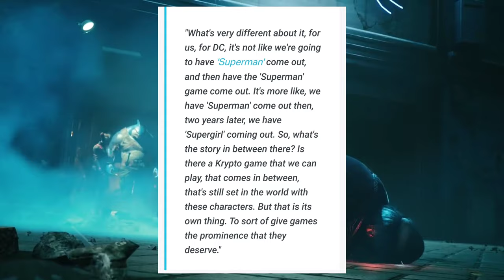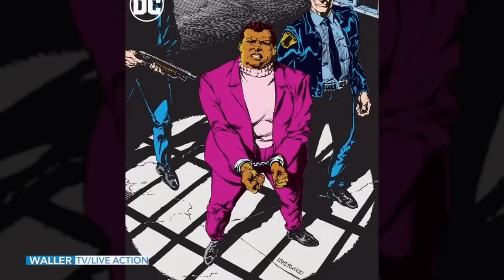James Gunn Teases A Possible Superman Game + More! | DCU Chapter 1